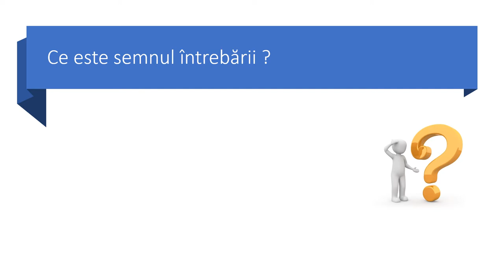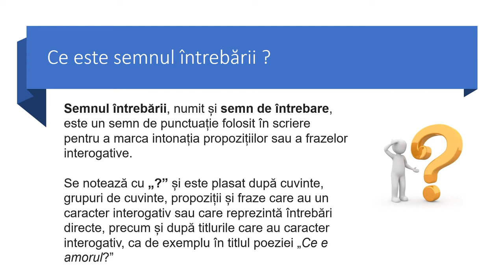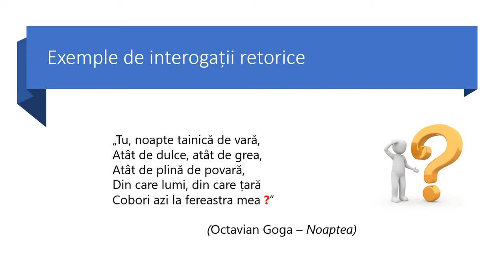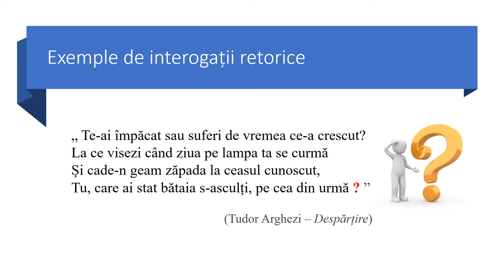Semnul întrebarii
Material video, fără sunet, care poate fi însoțit de explicațiile profesorului în timpul orei de curs.
Autor : Silea Anda Laura